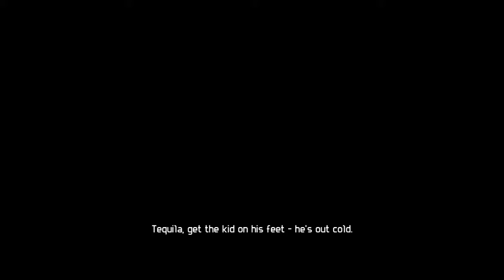Aliens Vs Predator Intro Sequence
Aliens Versus Predator Introduction Sequence in HD